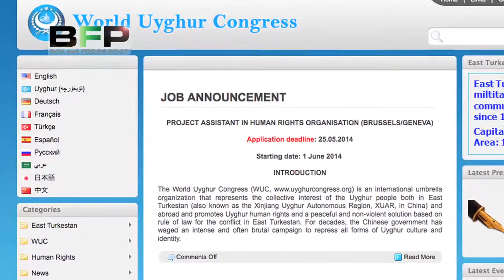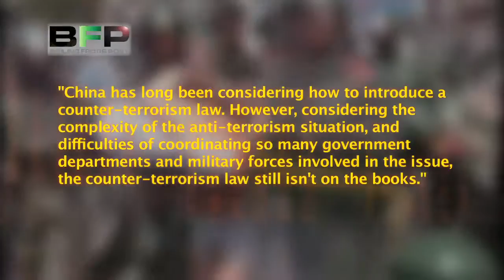SHOCKING NEWS NOW: CHINA'S '' WAR ON TERROR''